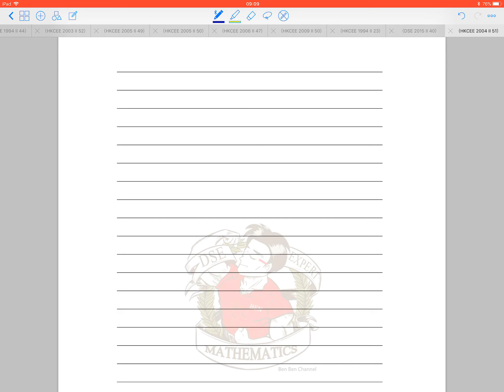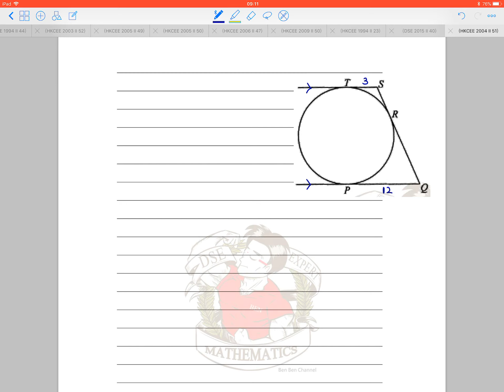BenBenChannel - HKCEE Mathematics 2004 Paper 2 Q.51